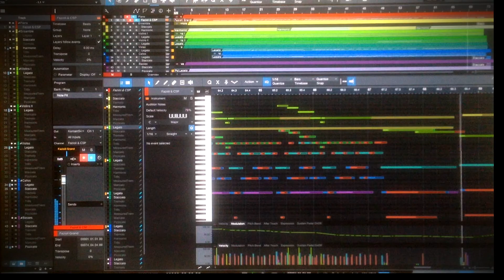The Last of Us - Main Theme (Piano & Strings)